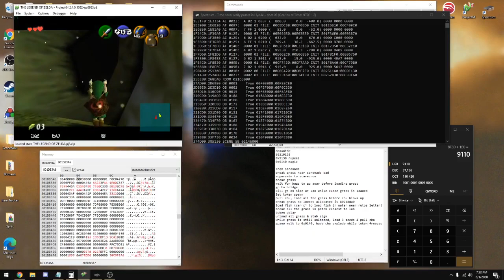srm magic meter (faster lost woods draw function)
Angle while loading: 0x9140
Must have Saria's song
Can only break the piece of grass shown in video
If the owl is not there you must drop bugs before dropping fish
Fish should allocate to 801F8F60
This draw function heap (everything done after fish drop) should work for many other applications, including age change.
Grass grabbed should be allocated to 801F3C10
Grass modified should allocate to 801F3B90